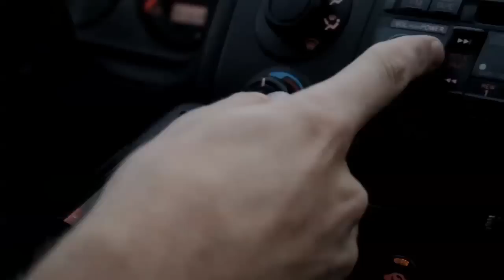"Slow Down" by Arash Esteghlalian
Driving around Los Angeles playing with the new Canon 7D camera.
video I shot to the song "Slow Down" by Jazz Liberatorz ...
Looks DOPE !